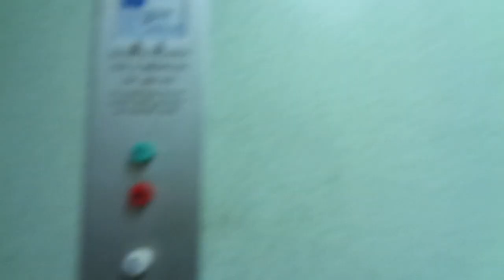Amazing Old 1975 VALMET-SChlieren Traction Elevator @ Itäkatu 1C, Liipola, Lahti, Finland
Location: Ostoskatu 1C, Liipola, Lahti / Lahtis, Finland

Brand: VALMET-Schlieren
Type: Traction
Year installed: 1975 (Turning 45 years old in 2020)

Floors served: 6 (K, 1, 2, 3, 4, 5)
Serial: VS 4187
Capacity: 4 persons or 320 kg